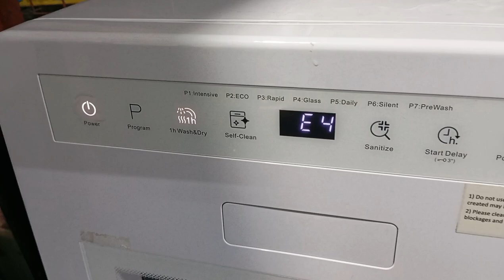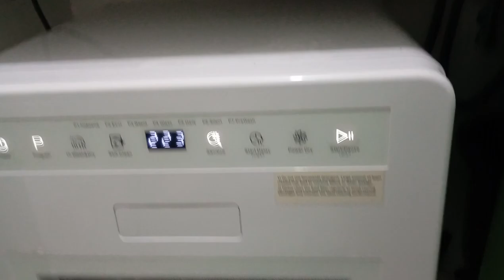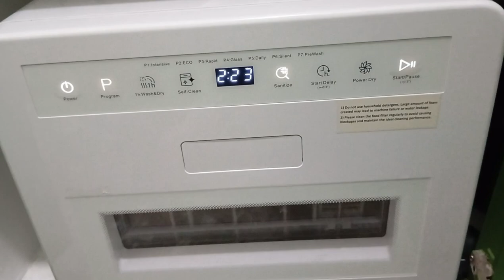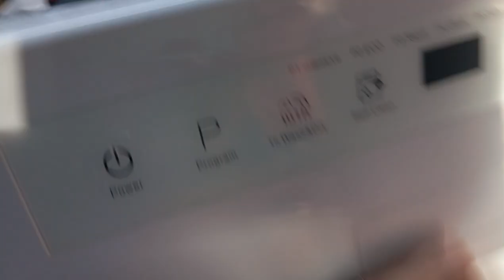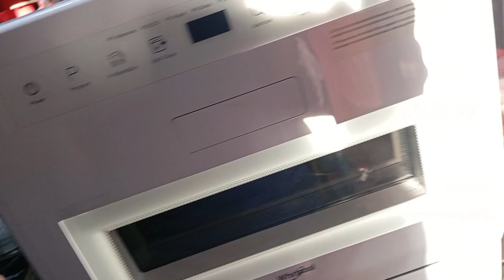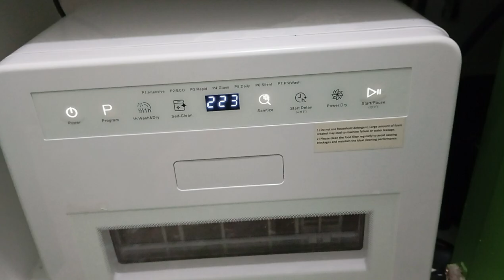Checking a Whirlpool dishwasher for having an E4 error!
This video clip content technical works that can help newbies diy'est and new service men.It may help then at some point to experienced,expert, master and veteran technicians.For comments and queries you can just chat below 👇
Meyaire ref and Aircon services.

"Servicing the latest in Refrigeration and AirConditioning Technology"

No part or portion of the video is permitted to copy duplicate or reproduce!